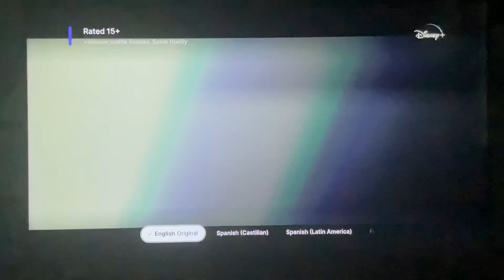20th Century Fox/TSG Entertainment (2018)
Taken from "Bad Times at the El Royale" (2018) on Disney+.